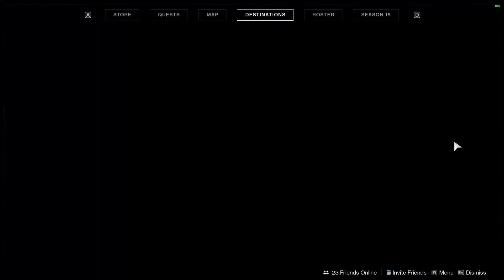Impossible to Fail Aphelion's Rest Legend Lost Sector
Aphelion's Rest is one of the FASTEST lost sectors to run for exotics. Runs are so quick!

Aphelion's Rest is one of the fastest legendary lost sectors in the game. Aphelion's Rest legend lost sector is also one of the easiest to run. In this lost sector, all of your Stasis damage is increased. This is how you can get easy exotics during the Season of the Lost. Aphelion's Rest legend lost sector is fast and easy.

0:00 - Hunter
03:05 - Warlock
06:27 - Titan